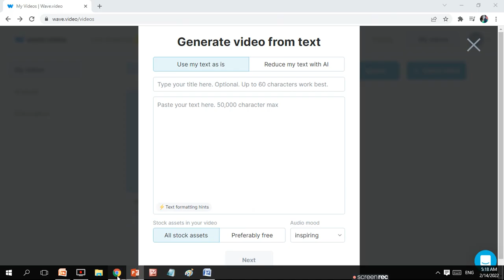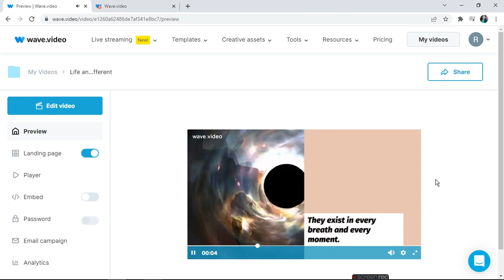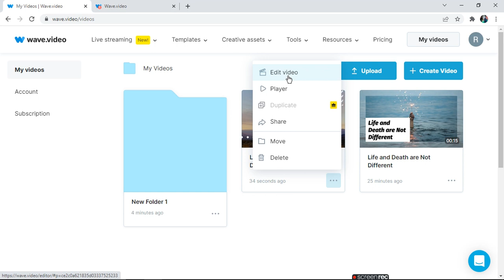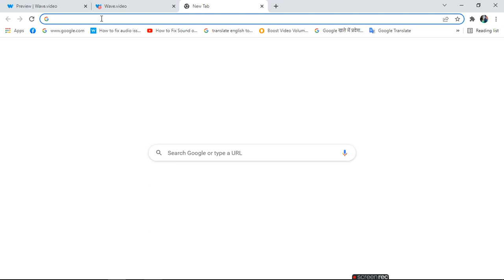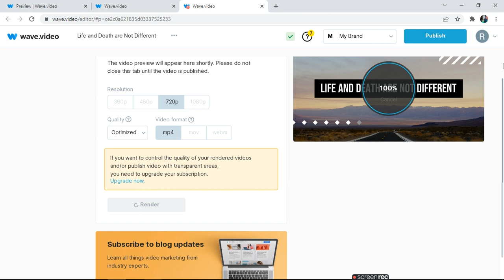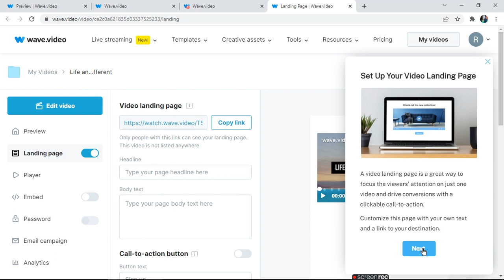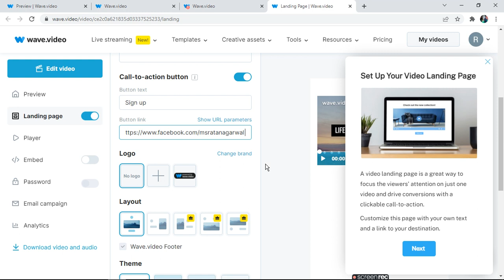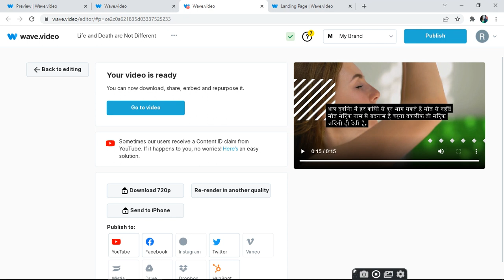How To Automatically Create Video From Text|टेक्स्ट से वीडियो कैसे बनाएं |ratan agarwal it informer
How To Automatically Create Video From Text|text से वीडियो कैसे बनाएं

1. Go to wave.video site
2. Login there
3. Open my video folder
4. Click create video
5. Press text to video
6. Generate video from text option will come
7. Type title and 3 line as I typed

Titile -Life and Death are Not Different
line 1-They exist in every breath and every moment Those who do not embrace death will never know life.
line 2- आप दुनिया में हर किसी से दूर भाग सकते हैं मौत से नहीं! मौत सिर्फ नाम से बदनाम है वर्ना तकलीफ तो सिर्फ जिंदगी ही देती है
Line 3-Suna Hai ! Maut Ek Pal KI Bhi Mohlat Nahi Deti Agar Main Achanak Mar Jaun Toh Maaf Kar Dena…!!
After each line u have to give a blank line to tell editor for next scene
Next
Choose the video format and  templet for your video
Create
It will create video
Publish in editor
When you publish your video then you can share the video or can copy the video link